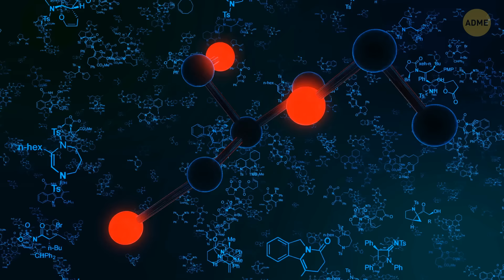Почему в космосе так холодно, если Солнце такое горячее?🤔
Почему в космосе холодно несмотря на жаркое Солнце? Ведь большую часть года оно прекрасно согревает нас на Земле – так почему же оно не может согреть пространство? Причина в том, что космос представляет собой идеальный термос. Давайте выясним, что это значит и каким образом пространство остается холодным, как лед!